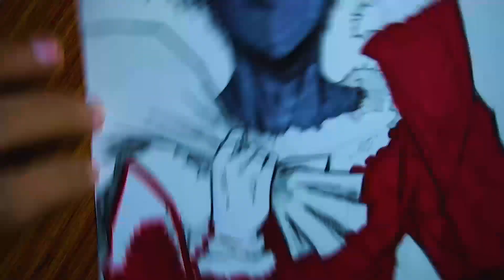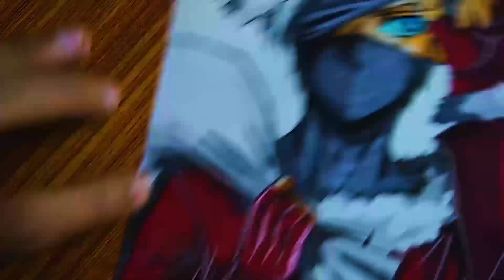Christmas Special || Drawing Kakashi Hatake As Santa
Software : Adobe Photoshop
Graphic Tablet : Wacom One by CTL-472
TOOLS :
 * Pentel Graphgear 1000 Drafting Pencil 0.3mm
 * Uni Kurutoga Mechanical Pencil 0.3mm
 * Sakura Cushioning Point Mechanical Pencil 0.5 mm
 * Leads : HB 0.3mm , HB 0.5mm , 2B 0.5mm
 For Recording :::::
Camara : Sony A6100
Mobile : Asus 6z

- AMAZON STOREFRONT =
- TOOLS = Uni Kuru Toga 0.3mm , pentel graphgear 1000 0.3mm , sakura mechanical pencil 0.5mm , HB and 2B Lead